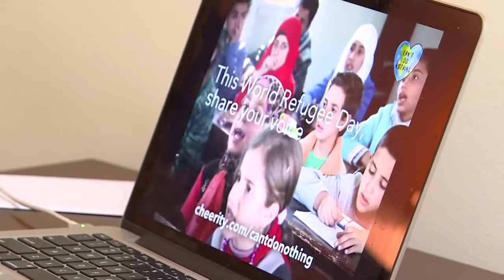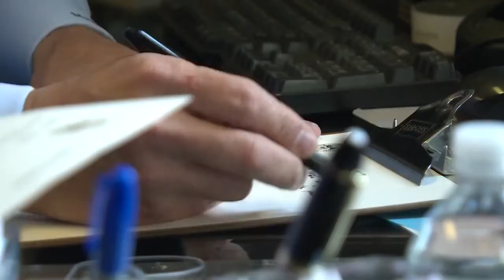Immigration Lawyer Michael Wildes on the Impact of the Travel Ban on Syrian Refugees